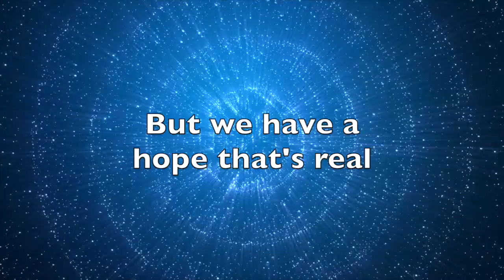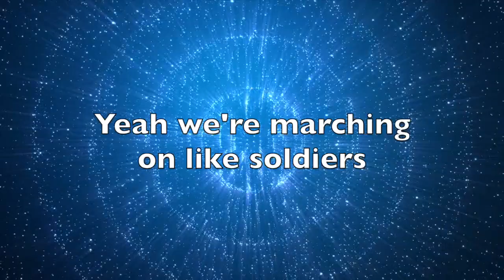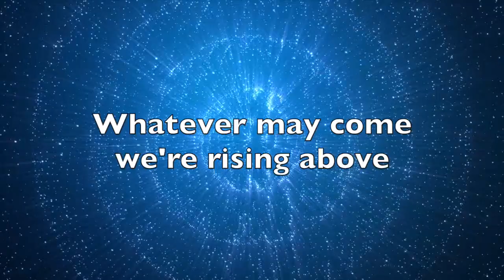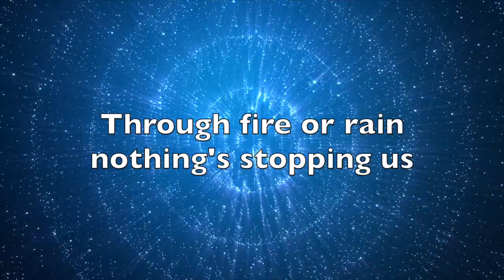Walking Like Giants